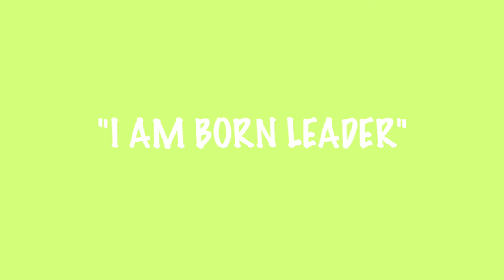WORKING OUT WITH HIM I VLOGTOBER DAY 12 I ESSENCEOFSHAY